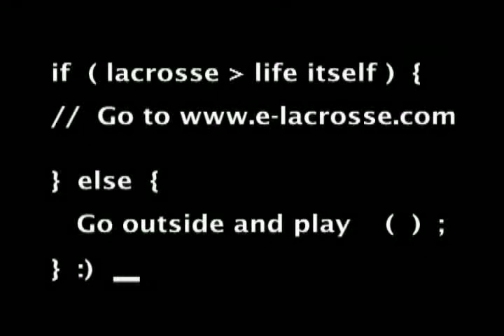Lacrosse 2007: E-Lacrosse Shorts - UMBC Women 3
Lacrosse 2007: E-Lacrosse Shorts - UMBC Women